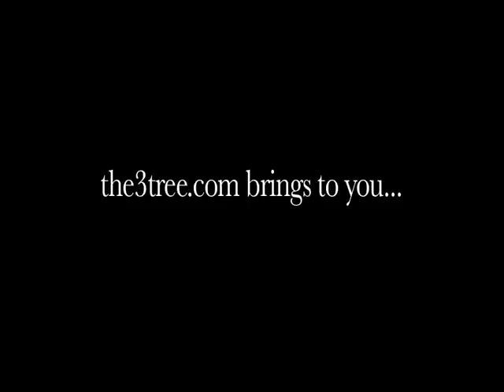TANNER GUDAUSKAS DUMPSTER DIVER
Video By Tanner Gudauskas